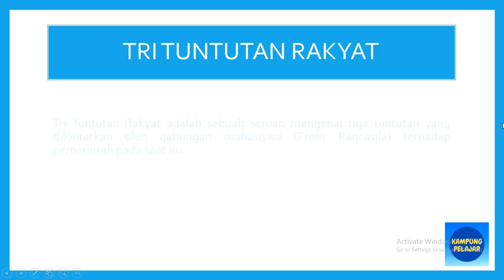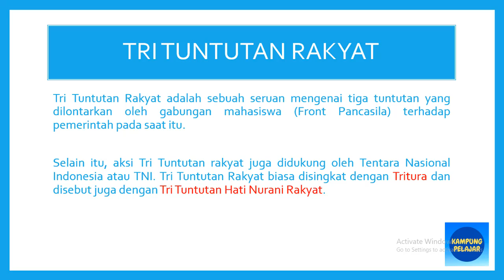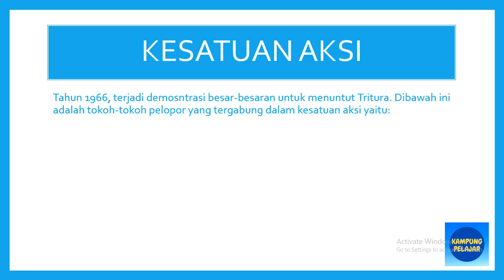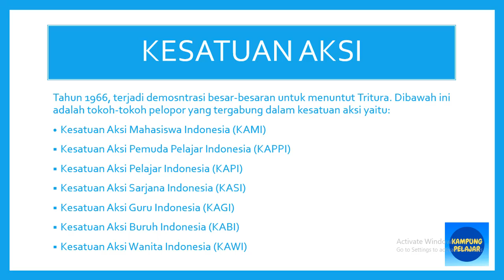Tritura 1966 - Latar Belakang & Kesatuan Aksi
Latar belakang tritura yang berawal dari G30S-PKI dan menyebabkan dampak tritura yang besar. Kronologi aksi tritura sangat panjang sebelumnya. Selengkapnya hanya di video ini.

Hubungi saya melalui berikut ini.